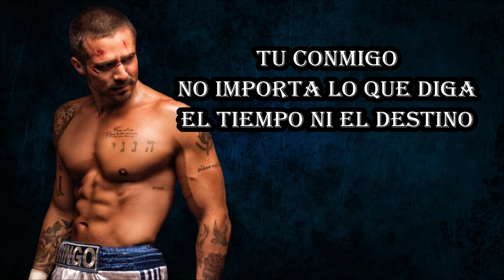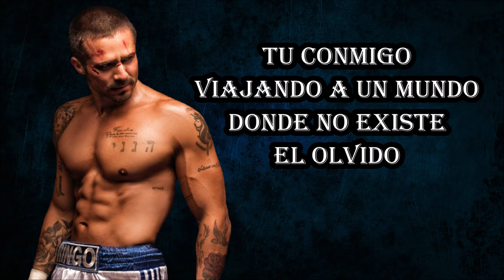Tú Conmigo - Yahir (Telenovela Ringo) Letras